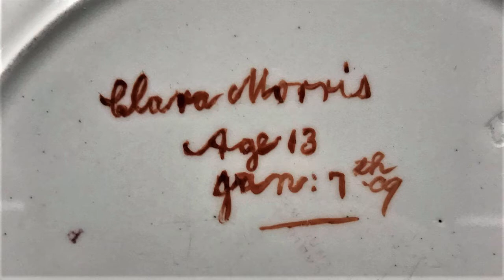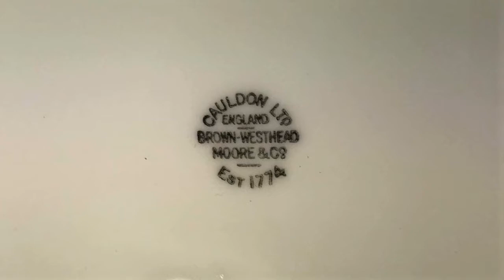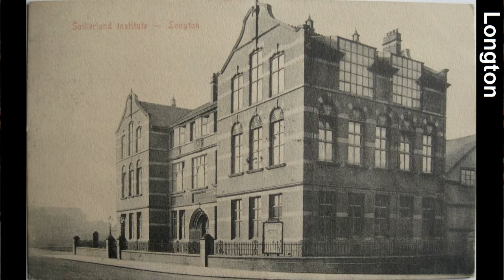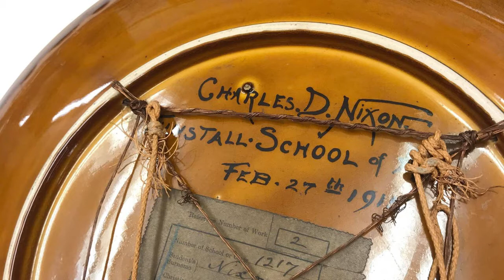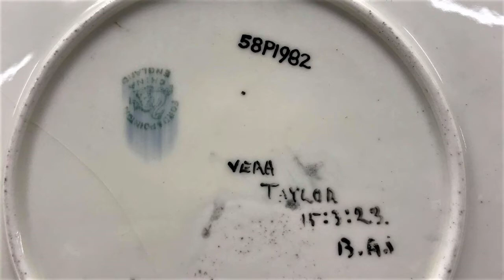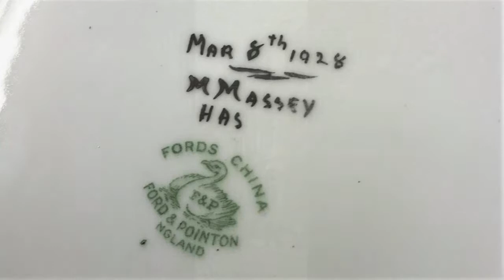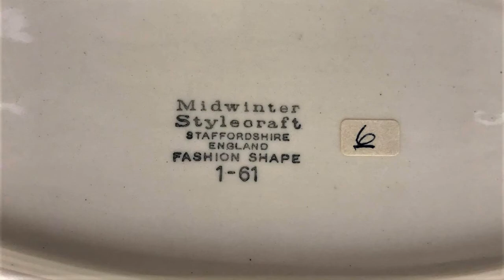Stoke-on-Trent School of Art and Apprentice Ceramics - Talking Treasures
Did you know that once upon a time each of Stoke-on-Trent’s six towns boasted its own school of art? Assistant Curator of Ceramics Ben Miller introduces us to those schools with a selection of student and apprentice pieces.